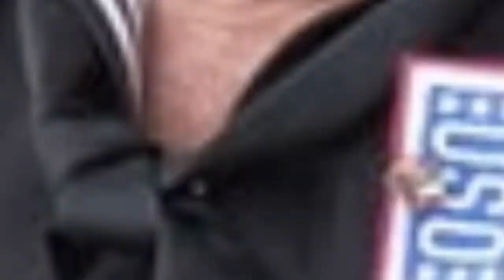Full Cast Of Ocean'S Eleven Actors/Actresses 🌞 🌝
Ocean's Eleven cast list, listed alphabetically with photos when available. This list of Ocean's Eleven actors includes any Ocean's Eleven actresses and all other actors from the film. You can view trivia about each Ocean's Eleven actor on this list, such as when and where they were born. To find out more about a particular actor or actress, click on their name and you'll be taken to a page with even more details about their acting career. The cast members of Ocean's Eleven have been in many other movies, so use this list as a starting point to find actors or actresses that you may not be familiar with.List actors include Brad Pitt, George Clooney and many additional actors as well.If you want to answer the questions, "Who starred in the movie Ocean's Eleven?" and "What is the full cast list of Ocean's Eleven?" then this page has got you covered. This cast list of who was in Ocean's Eleven includes both lead and minor roles. {nodes}...more
0:00 - Intro
0:00:08 - Jorge R. Hernandez
0:00:16 - Joe La Due
0:00:23 - Mark Gantt
0:00:30 - Patrice Wymore
0:00:37 - Qin Shaobo
0:00:44 - Lennox Lewis
0:00:51 - Red Skelton
0:00:58 - Wayne Newton
0:01:05 - Scott L. Schwartz
0:01:13 - Richard Conte
0:01:20 - Eddie Jemison
0:01:27 - Holly Marie Combs
0:01:34 - Sammy Davis, Jr.
0:01:41 - Joey Bishop
0:01:48 - Peter Lawford
0:01:55 - Casey Affleck
0:02:02 - Carl Reiner
0:02:09 - Bernie Mac
0:02:16 - Angie Dickinson
0:02:23 - Cesar Romero
0:02:30 - Andy Garca
0:02:37 - Topher Grace
0:02:44 - Don Cheadle
0:02:51 - Dean Martin
0:02:58 - Elliott Gould
0:03:05 - Shirley MacLaine
0:03:12 - Frank Sinatra
0:03:19 - Julia Roberts
0:03:26 - Matt Damon
0:03:33 - George Clooney
0:03:40 - Brad Pitt